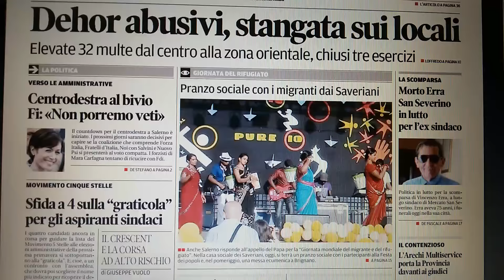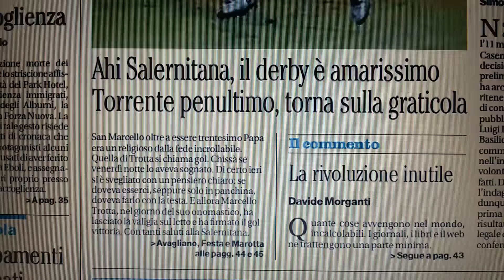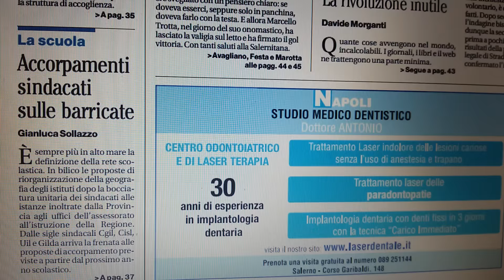Salerno, prime pagine giornali del 17 gennaio 2016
Salerno, prime pagine dei giornali in edicola domenica 17 gennaio 2016